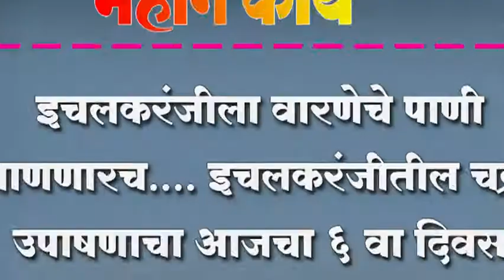इचलकरंजीला वारणेचे पाणी आणणारच.... इचलकरंजीतील चक्री उपाषणाचा आजचा ६ वा दिवस